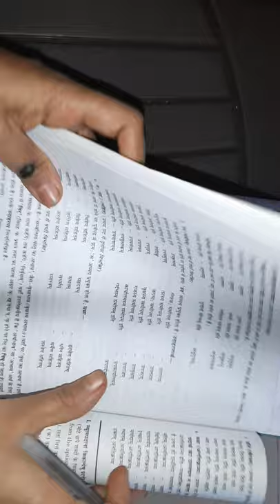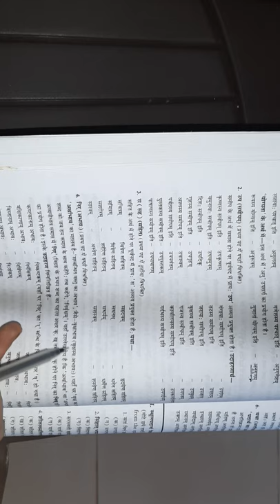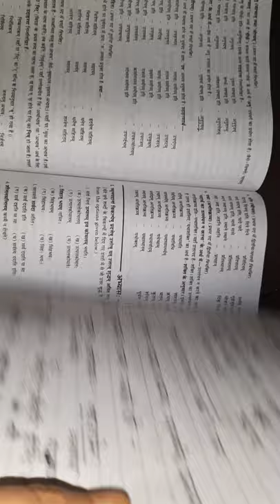Samas Part III